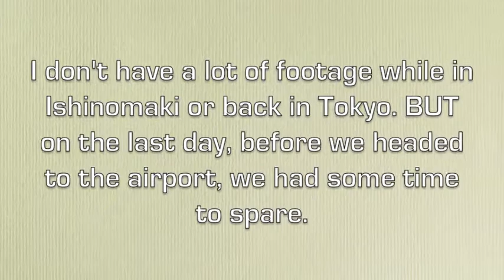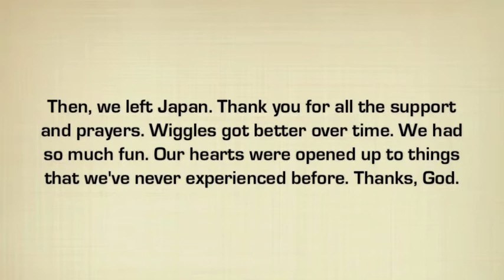CBC Youth Japan Team 2013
Team members: Evan Quitugua, Brian Medina, Jania Choyce, Robert Ohara, Ryan Ohara, Cori Takahata.